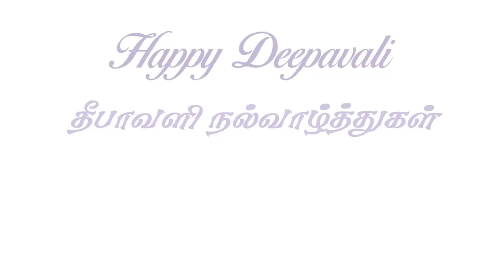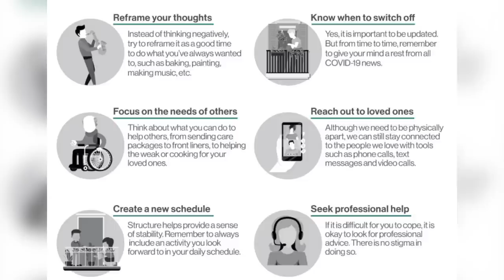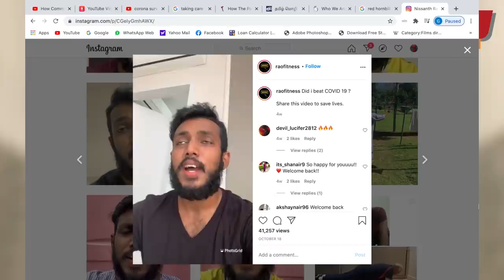Is it fair to discriminate covid-19 patients? Victim’s painful experience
கோவிட் நோயாளிகள் புறக்கணிக்கப்படுவது நியாயமா? பாதிக்கப்பட்டவரின் குமுறல்